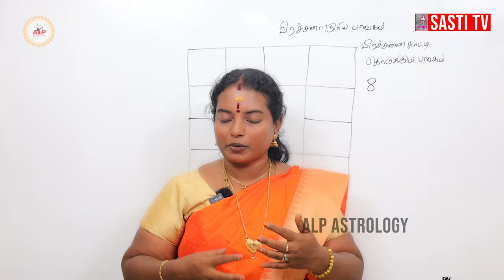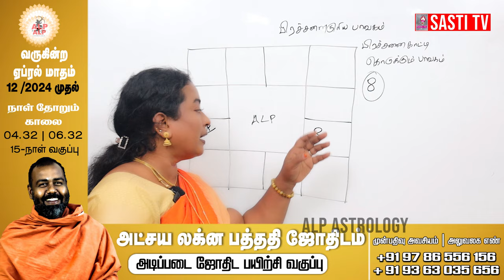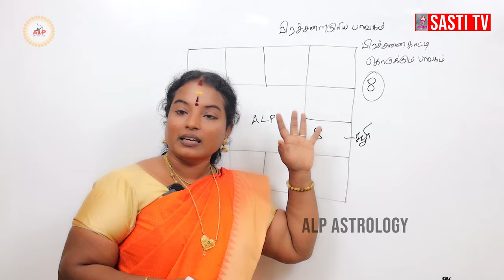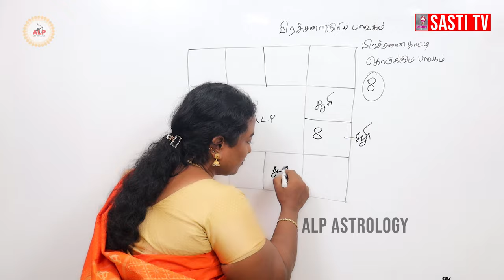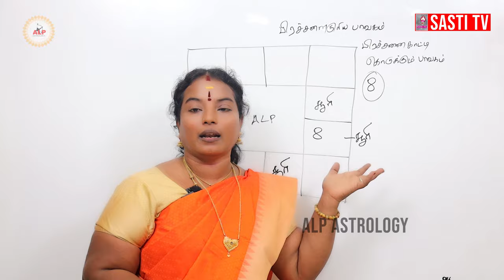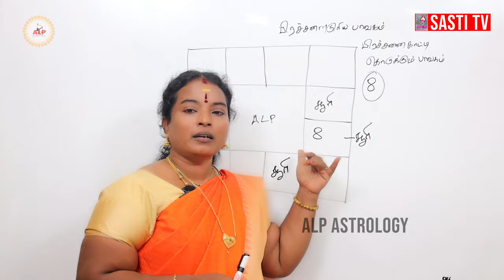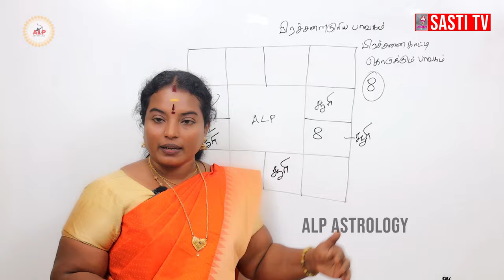பிரச்சனைக்கு உரிய பாவகம் ! பிரச்சனை காட்டிக்கொடுக்கும் பாவகம் ? | ALP ASTROLOGY